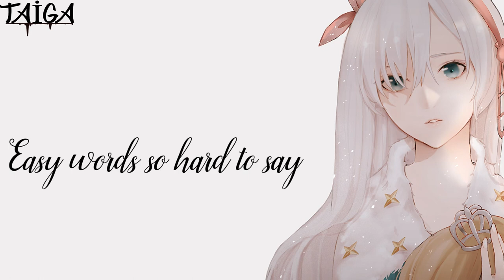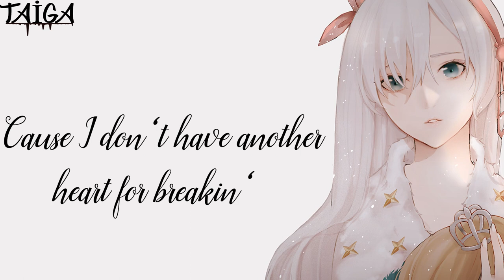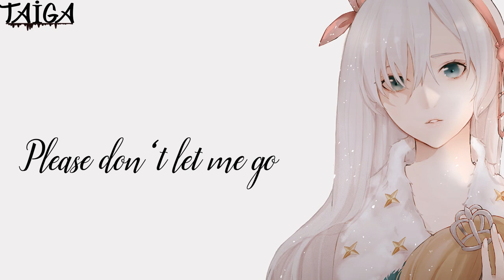Nightcore - Heartbeats (Lyric)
✪ Song: Heartbeats

✪ Original Artist(s): Amy Diamond

Ş Message for the original artist of this song and videos ♫